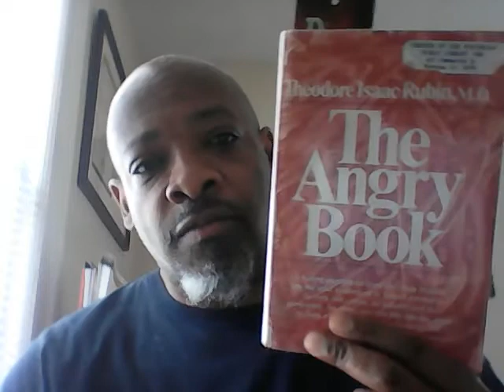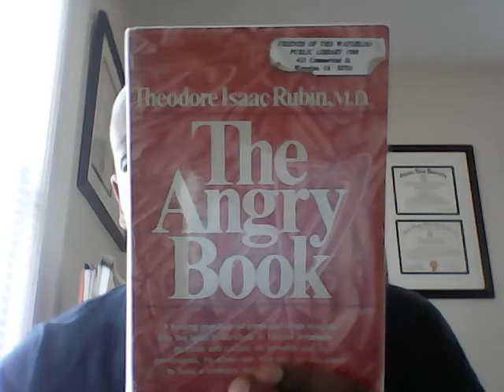Anger And Sleep